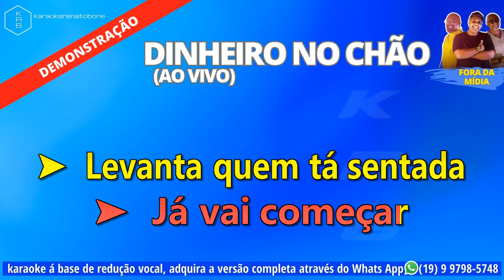DINHEIRO NO CHHÃO AO VIVO FORA DA MÍDIA PLAYBACK KARAOKE DEMONSTRAÇÃO